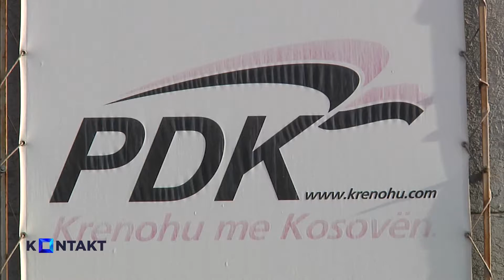Emisioni KONTAKT - Pjesa e 1-rë 28.12.2015